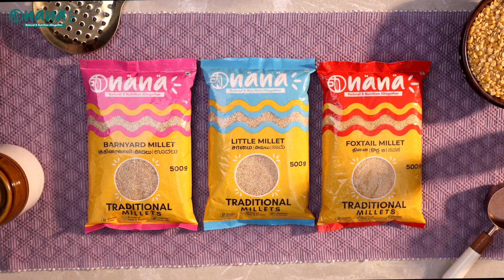Nana Foods Millets | Bisi bele bath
Cinematic Nana Millet Bisi bele bath made with the nana millets from @nanafoods4775  the house of  @deepanmills8656
Tried to create something that was not just traditional but also at the same time cinematic. This is actually the first time we are making a Millet Bisi bele bath and products from  @nanafoods4775  definitely made a difference.
Nana foods also has a wide variety of products like pasta, noodles, Laddoo all made out of millets

Contact @nanafoods4775  to know more about the products
Recipe in the comments